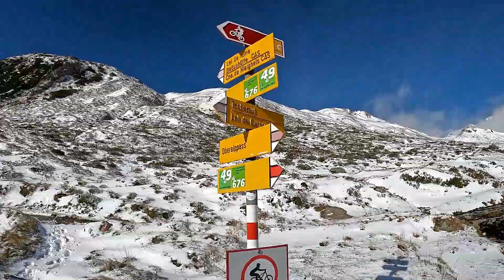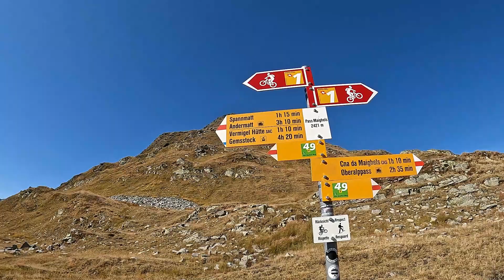Vier-Quellen-Weg: Day One | Oberalppass to Vermigel-Cabin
We took us a great challenge and started a 85 km hike with altitude difference of 9000 meters.

Vier-Quellen-Weg (Four-Springs-Trail) is a 2012 opened alpine trail which goes to visit the starting points of the four rivers: Rhein, Reuss, Ticino, and Rhone.

Come and join us on this hard, but rewarding journey.

My channel is 100% agenda free and independent.